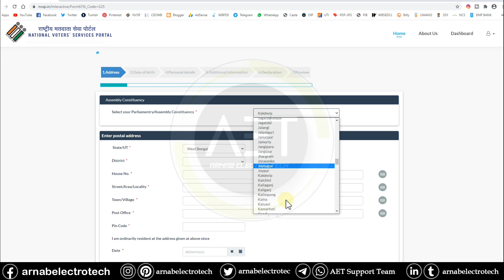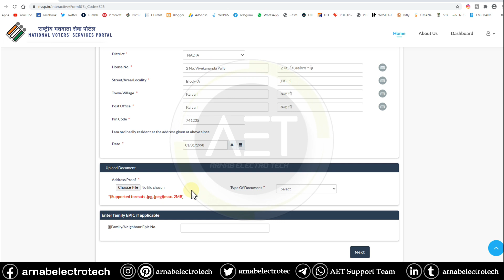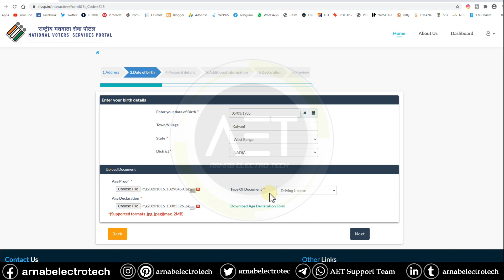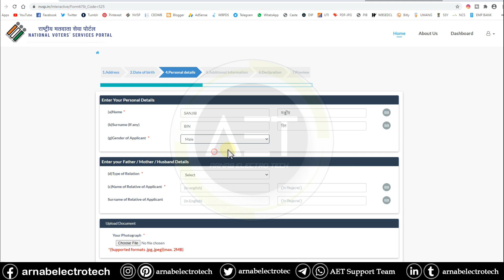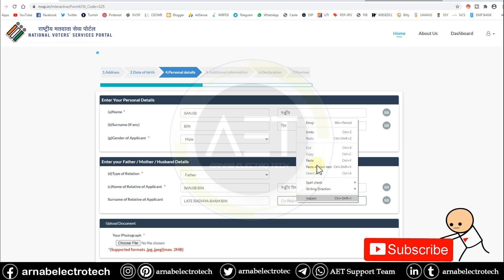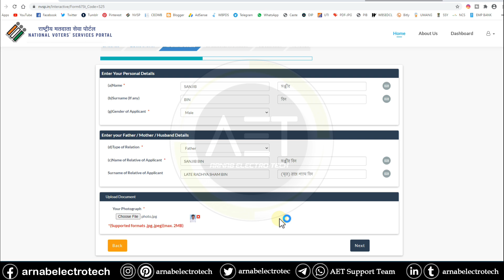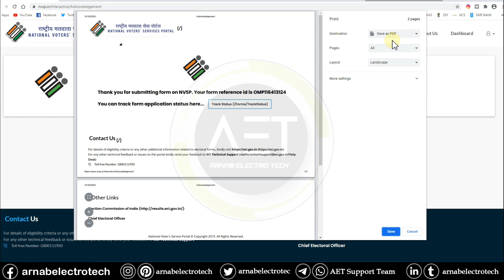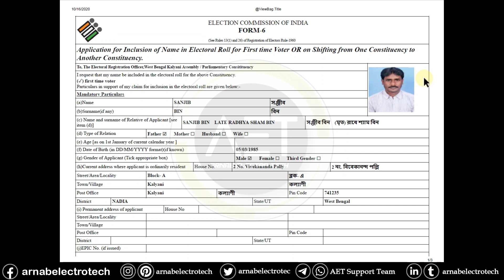New Voter Card Online Application In West Bengal in Bengali | How To Apply New Voter Card Online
Keywords-
নতুন ভোটার কার্ডের জন্য অনলাইনে কিভাবে আবেদন করতে হয়
নতুন ভোটার কার্ডের জন্য অনলাইনে আবেদন
নতুন ভোটার কার্ডের জন্য অনলাইনে কিভাবে আবেদন করব
নতুন ভোটার কার্ডের জন্য অনলাইনে অ্যাপ্লিকেশন
নতুন ভোটার কার্ডের জন্য অ্যাপ্লিকেশন
নতুন ভোটার কার্ডের জন্য আবেদন
How to Apply New Election Card 2020
New Voter Online Apply 2020
fresh voter apply 2021
voter id card online application form
nvsp registration
voter id card online apply west bengal 2020
how to apply for voter id
how to apply new election card
नई वोटर कार्ड अप्लाई ऑनलाइन
new voter id
how to apply for fresh voter id
voter id apply
voter id application form
voter id apply online wb
voter id card online apply app
age declaration form kaise bhare
epic number kya hota hai
voter id card online apply bengali
how to apply voter id card online in bengali
how to apply voter id card online 2020
how to apply voter id card online in mobile
how to apply voter id card online mobile
how to apply voter id card online in voter helpline app
how to apply voter id card online in west bengal 2020
how to make voter card online in mobile
how to make voter id card online 2020
how to make voter id card online
how to make voter id card online in mobile
how to make voter id card
how to make voter id
how to make voter card online
how to make voter id card online in mobile 2020
voter id card correction online west bengal
voter list 2021 west bengal
voter card address change online west bengal
voter id card online download
voter id card online apply mobile
voter id card online correction
how to make voter vard in android
how to apply voter